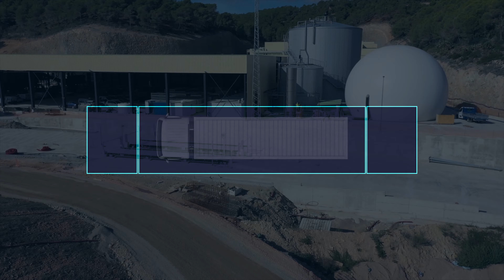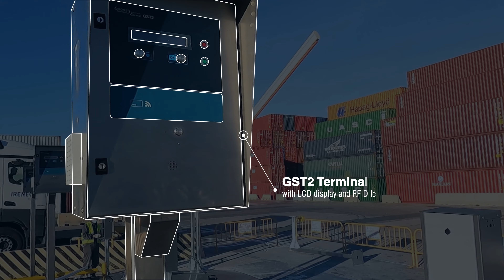AUTOMATION: COMPLETE WEIGH STATION